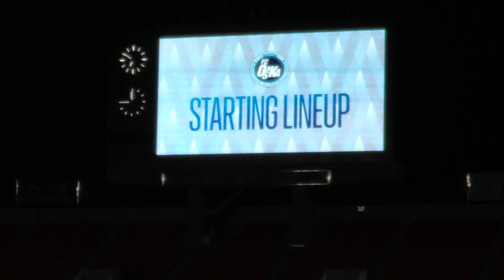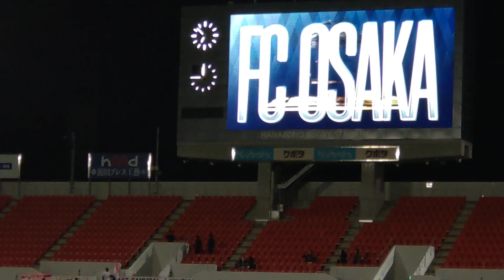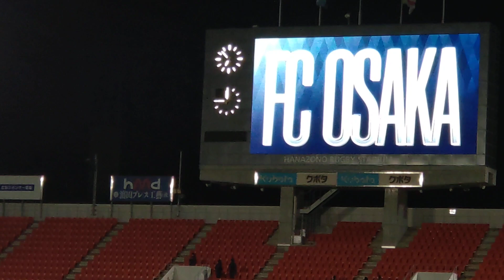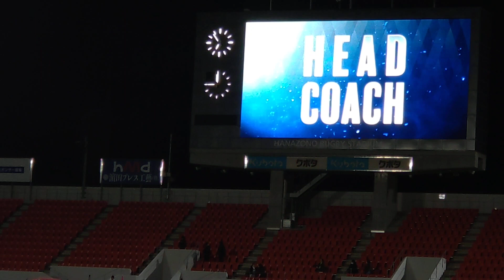【FC大阪】スタメン発表2023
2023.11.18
花園ラグビー場
FC大阪 vs テゲバジャーロ宮崎

既に誰か上げているであろうスタメン発表映像を今更撮ってアップロード！！